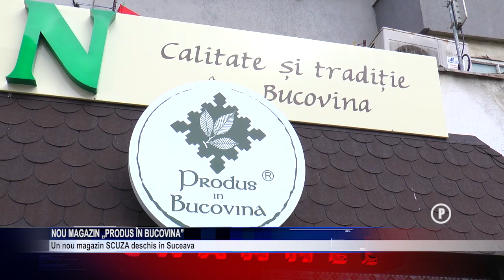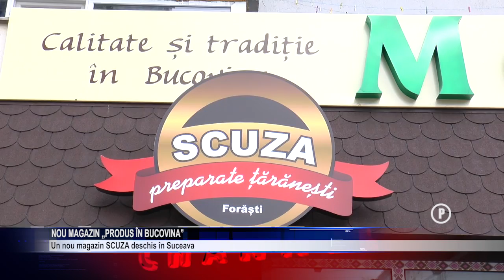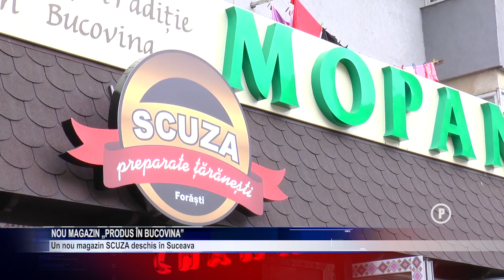nou magazin produs in bucovina